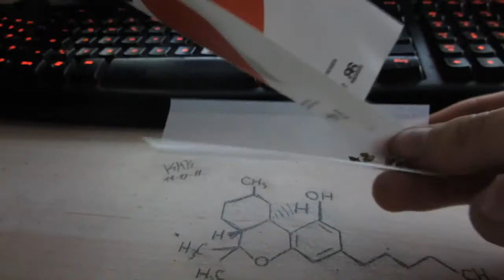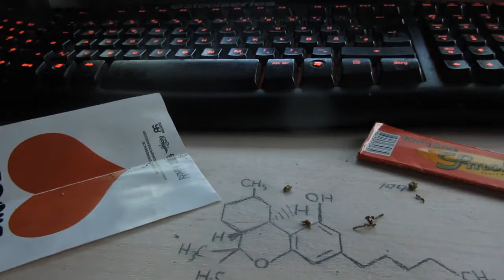Roll a Joint HAZE !!!!!!!!!!!!!!!!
WEED ZONEEEEEEEEEEEEE!